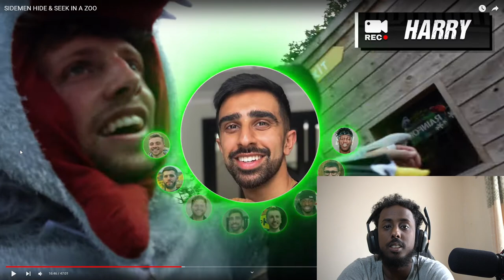REACTING TO SIDEMEN HIDE & SEEK IN A ZOO! - KSI DID THE IMPOSSIBLE!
In this video, i will be reacting to sidemen hide and seek in a zoo